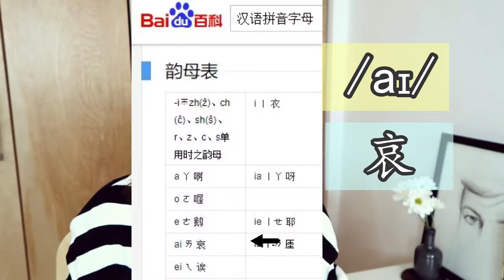【如何发好双元音？】英语发音纠正之diphthongs | FanfaniShare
如果你容易把【try】念成【踹】,【down】念成【档】并苦恼于原因何在，就让这个小视频帮助你吧🤗
【参考资料】
【推荐视频】
🔹B站：FanfaniShare
🔹Weibo+Instagram @MiaFanfan